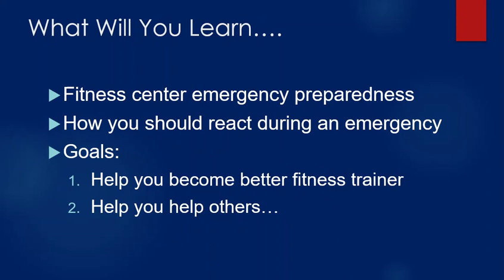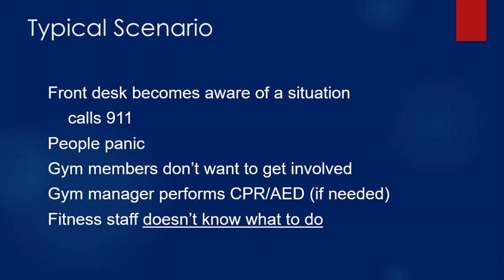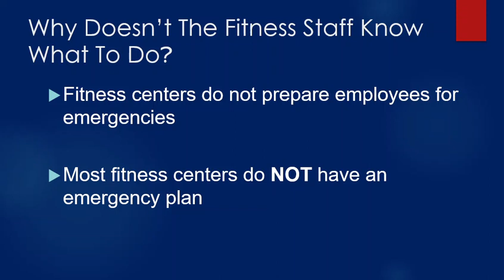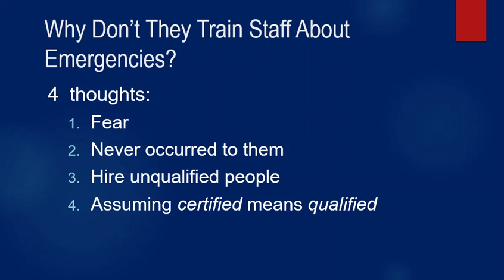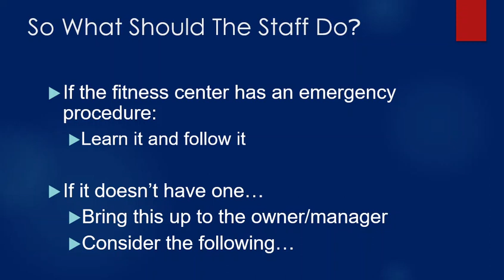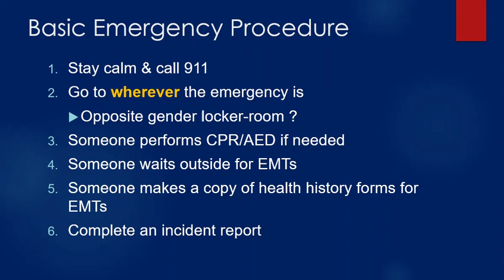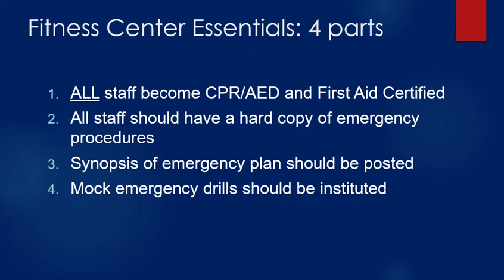Gym Emergency Procedures: What To Do During A Medical Emergency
What should personal trainers do during a medical emergency at a fitness center?